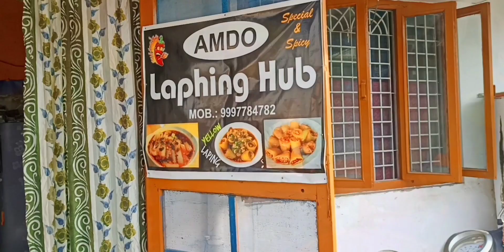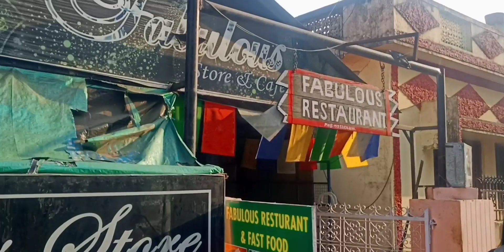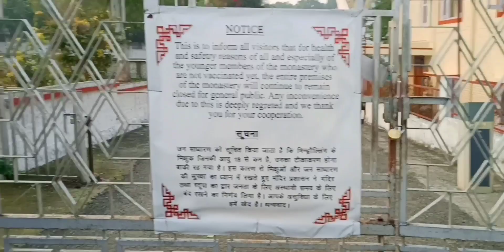Dehradun's Tibet colony food walk 😍 || street food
Hii everyone welcome to my channel ❣️ I'm Shreya a for you so as I'm on a run to chase unique flavours,and here I post my food experiencefood blogger,i explore, i review, I cook and bring the best flavours, travel vlogs, mini vlogs etc  I hope you like this wierd food challenge💞 So if you like it do subscribe to my channel & keep supporting ❤️
Tibet Colony (Clementown) Dehradun 248001